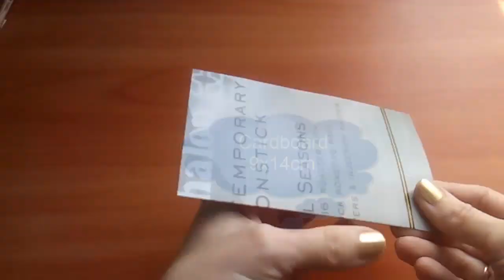1 Minute Useful Craft. Phone, Photo, Picture Stand From Cardboard or Greeting Card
Learn How to make Super easy stand for Phone, Card, Photo, Picture from cardboard or old greeting card just in one minute. It's very useful crafts you can make yourself.
Make a lot of stands and give them to your friends, mom, dad, sister.
Hi! I’m Galina. Welcome to my crafts tutorials chanel. You can learn how to make many different Paper Crafts, origami models, boxes, flowers, paper balls, kusudama, hearts, Party decoration ideas, Christmas toys and decoration, Diwali, Easter Crafts, Valentine's Day Crafts, Paper Flower Bouquet. Learn how to make cute handmade gifts for someone you love: your mom, dad, granny, sister, brother, teacher.
I try to make tutorials for beginners and also more experienced paper folders! Please let me know if you have any requests!
These tutorials are step by step instructions, so it's very easy to underastand it.